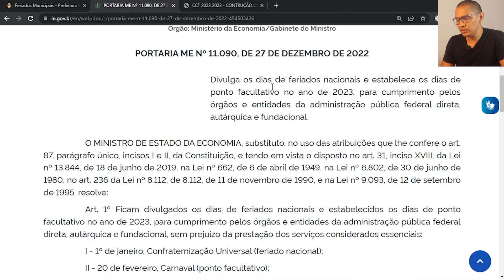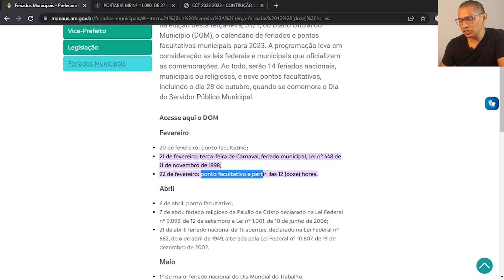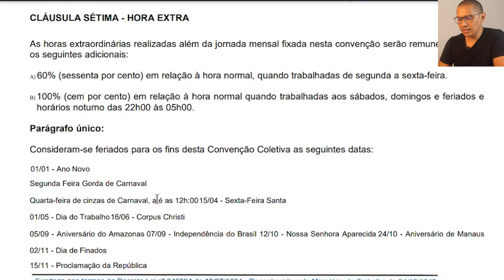Carnaval é Feriado, SIM ou NÃO?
🟡Fériados Nacionais
Art. 1º Ficam divulgados os dias de feriados nacionais e estabelecidos os dias de ponto facultativo no ano de 2023, para cumprimento pelos órgãos e entidades da administração pública federal direta, autárquica e fundacional, sem prejuízo da prestação dos serviços considerados essenciais:

I - 1º de janeiro, Confraternização Universal (feriado nacional);

II - 20 de fevereiro, Carnaval (ponto facultativo);

III - 21 de fevereiro, Carnaval (ponto facultativo);

IV - 22 de fevereiro, quarta-feira de cinzas (ponto facultativo até às 14 horas);

V - 7 de abril, Paixão de Cristo (feriado nacional);

VI - 21 de abril, Tiradentes (feriado nacional);

VII -1º de maio, Dia Mundial do Trabalho (feriado nacional);

VIII - 8 de junho, Corpus Christi (ponto facultativo);

IX - 7 de setembro, Independência do Brasil (feriado nacional);

X - 12 de outubro, Nossa Senhora Aparecida (feriado nacional);

XI - 28 de outubro, Dia do Servidor Público (ponto facultativo);

XII - 2 de novembro, Finados (feriado nacional);

XIII - 15 de novembro, Proclamação da República (feriado nacional); e

XIV - 25 de dezembro, Natal (feriado nacional).

Verifique a Legislação Estadual, Municipal ou previsão em Acordo ou Convenções Coletivas